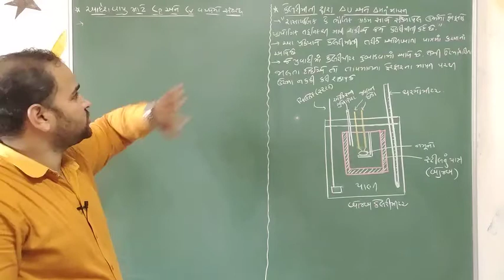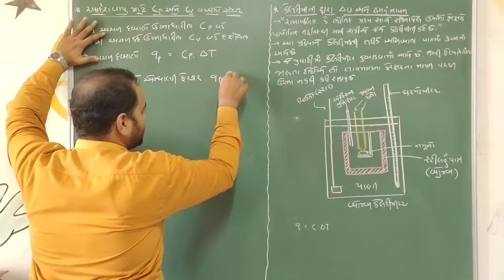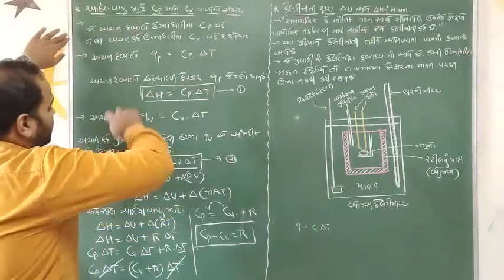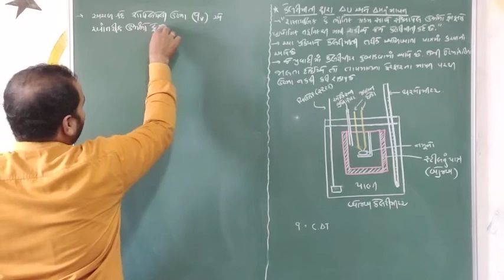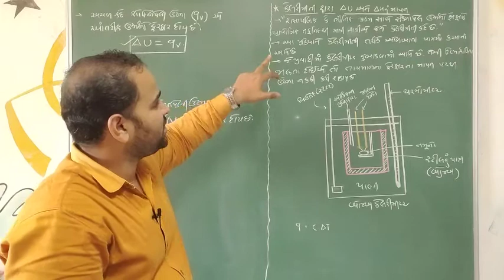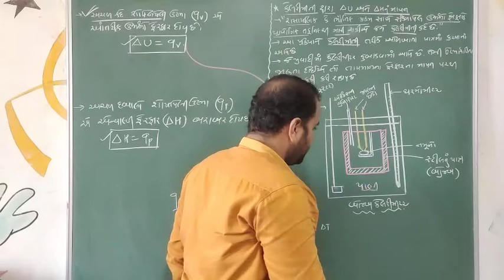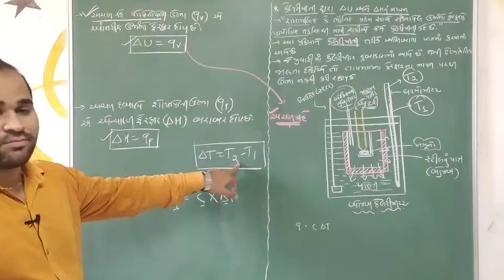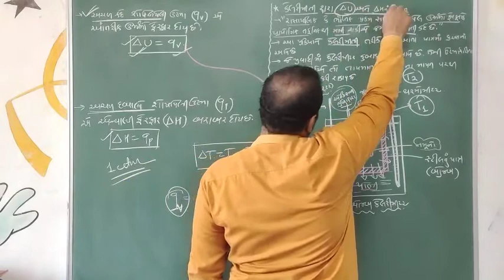std :11 | Ch : 6 | આદર્શ વાયુ માટે Cp અને Cv વચ્ચે નો સબંધ અને કેલરીમિતિ વડે ∆H અને ∆U નું માપન